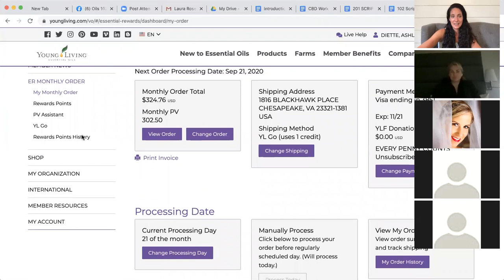Essential Oils 102: Building a Strong Foundation!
You have your starter kit, love your oils, but wondering what to do next? Or has it been awhile since you ordered and wondering where to begin?